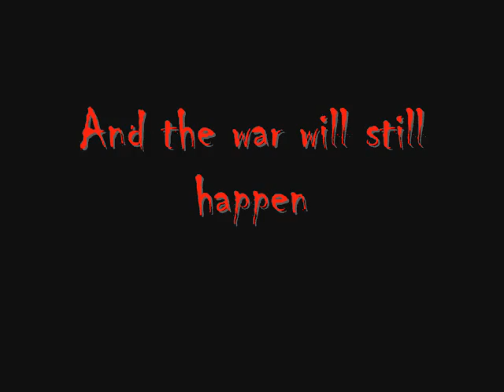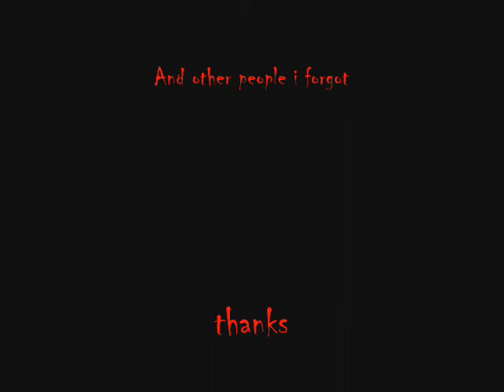Louis Troy Trailer